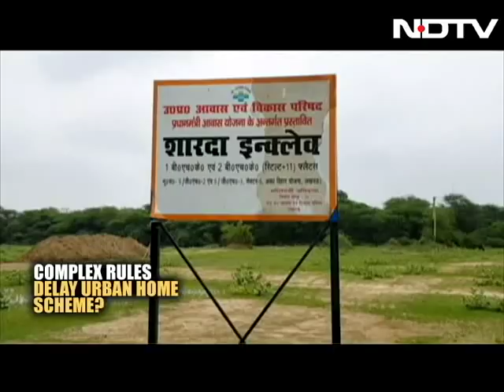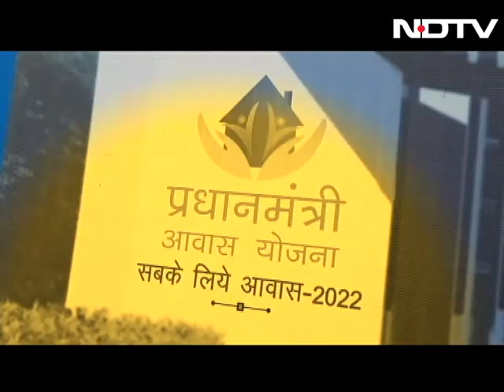Congress-Era Scheme May Have Helped PM's Rural Housing Plan Meet Targets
The claims made by the BJP-led National Democratic Alliance government regarding the Pradhan Mantri Awas Yojana (PMAY) - its flagship scheme for building millions of houses for the underprivileged - may not match the available facts, NDTV has found.
The government had set a target of building one crore rural homes in three years and one crore urban homes in six years.